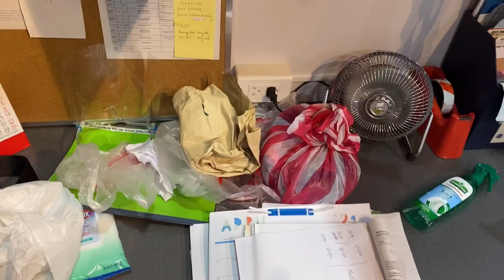Maglilipat na naman kami ng office.